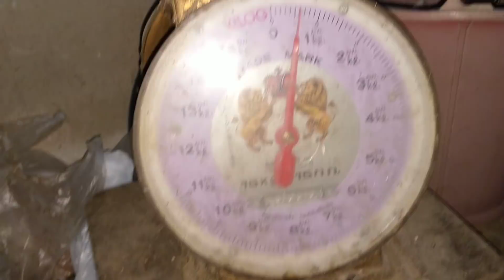ทำที่ดักงูสิงห์แต่เจอ!!จั่นตกน่าจะติดปลาแน่ๆ